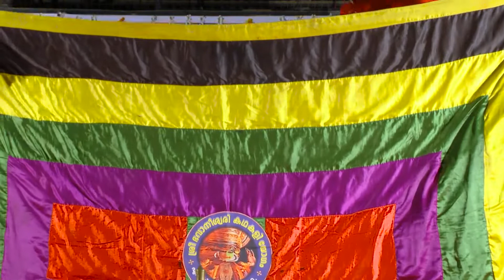KATHAKALI MELAPPADAM (DOUBLE)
PURAPPAD MELAPPADAM,  Vesham: Smt. Renjini Suresh
Pattu: Kottakkal Madhu, Nedupilly Ram Mohan
Chenda: Padmasree. Mattannor Sankarankutty Marar,
                Kalamandalam Krishnadas
Maddalam: Kottakkal Ravi, Kalanilayam Manoj
Edakka: Panamanna Sasi, Thiruvalathoor Sivan